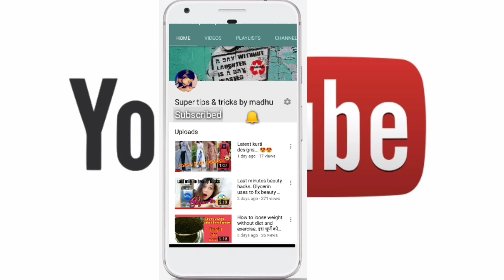Cleanup for healthy glowing skin. Get glowing skin instantly.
Hey friends how are you doing? So i know many of you are fadeup with dull skin even I also but i triedthis cleanup and it does miracle my skin. This cleanup will give you instant glow and if you doit weekly your skin will brighten up.
Ingredients
For Scrub -
Sugar-2 teaspoon
Aloevera gel-1 teaspoon

For massage -
Aloevera gel-pea size
Vit E capsules -1 capsule

For face pack

Besan-1 teaspoon
Haldi-1 pinch
Aloevera gel-half teaspoon
Rose water to make a paste.